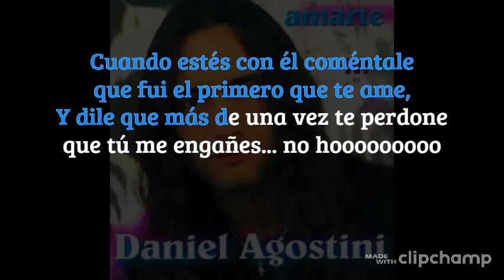Daniel Agostini - Cuando estés con el (letra)